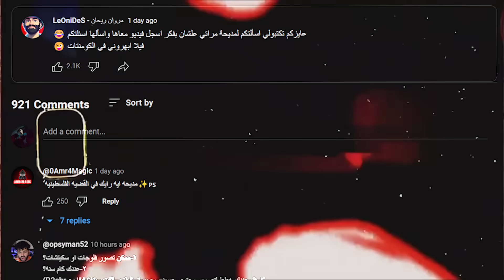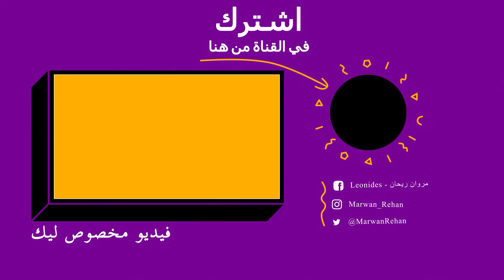هطلق مراتي بسببكم !! 😡 شوف مراتي ردت على اسألتكم المحرجة ازاي 😂 !!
لو عايز تتجوز ببلاش ومنغير ما تدفع اي حاجة خالص
ممكن تلعب لعبة yandere ai girlfriend simulator
بس خلي بالك علشان هتتجوز بنت مرعبة